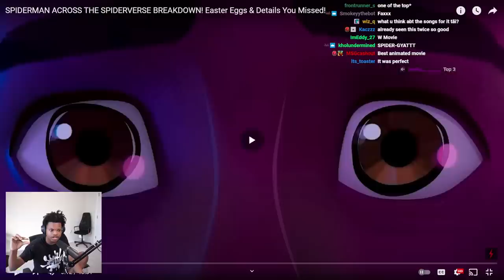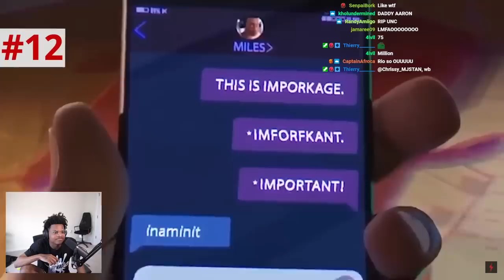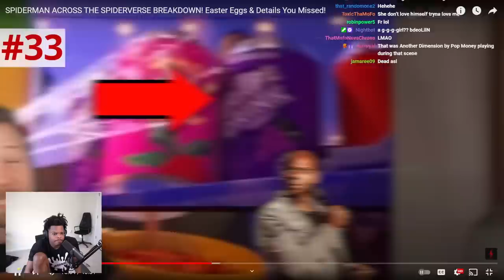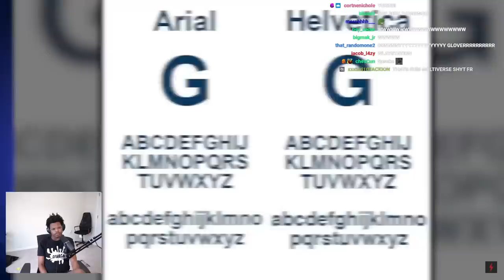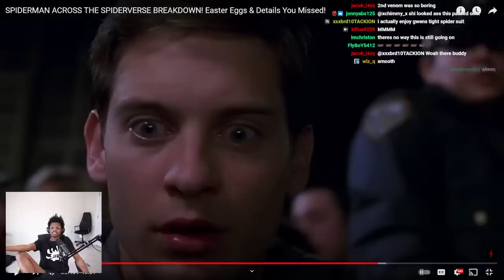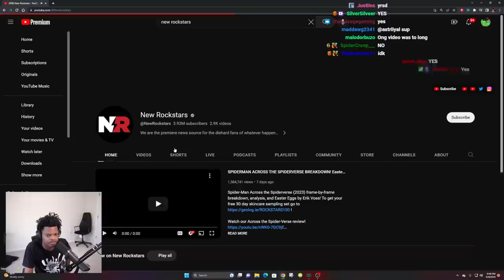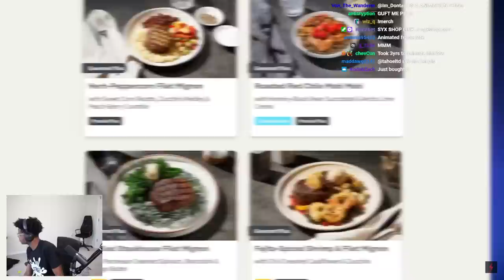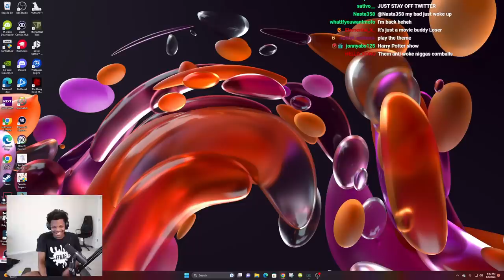ImDontai Reacts To Spiderman Across The Spiderverse BREAKDOWN NEW ROCKSTAR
NEW YOUTOOZ IN STORES